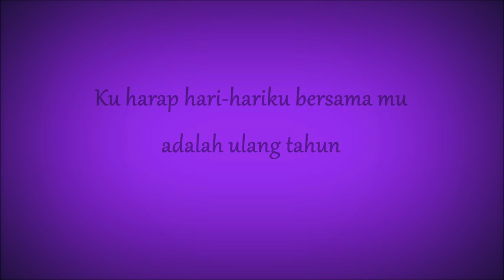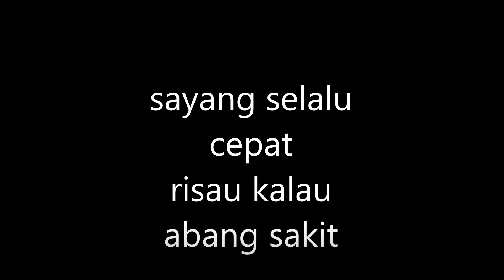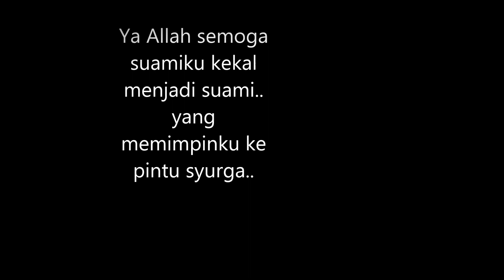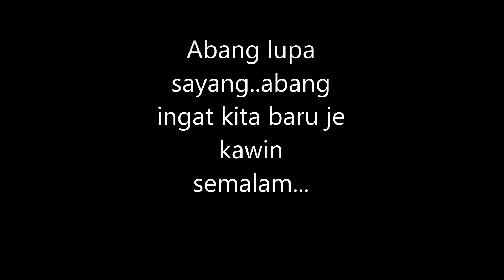KASIH SAYANG HINGGA KE SYURGA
Setiap manusia inginkan kesempurnaan dalam hubungan rumahtangga..sejauh mana berjaya hubungan itu terpulang kepada pasangan. Hidup ini saling melengkapi, saling menghargai, kejujuran, saling menerima kekurangan dan buruk baik pasangan selain itu tunggak utama dan yang paling kepimpinan seorang lelaki bagaimana membawa keluarganya ke AL JANNAH..

'SEMOGA HARI-HARI HUBUNGAN KITA SEPERTI SEMALAM-SELAMAT ULANG TAHUN SEMUA'